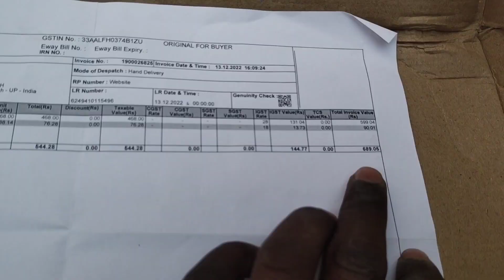Ronin 225 Bike footrest online purchase// TVS Ronin Bike Part //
Fallow Me On Intagram
I'm on Instagram as @sofiyan_azami001. Install the app to follow my photos and videos.

lots of 🥰